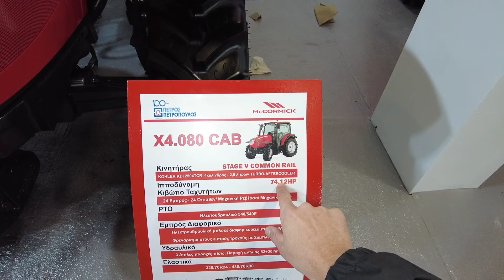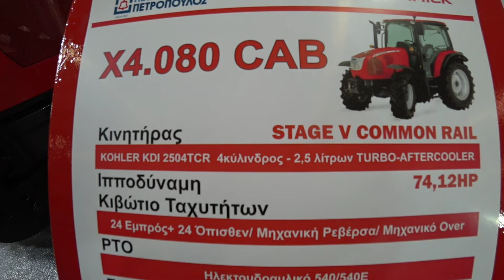McCORMICK tractor 2024 X4. 080